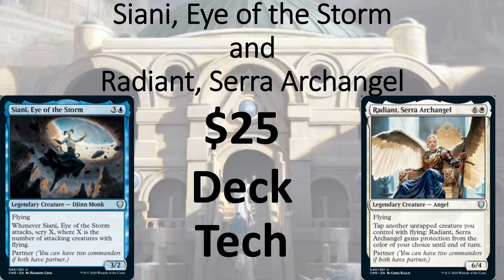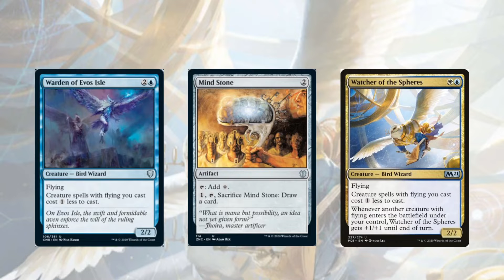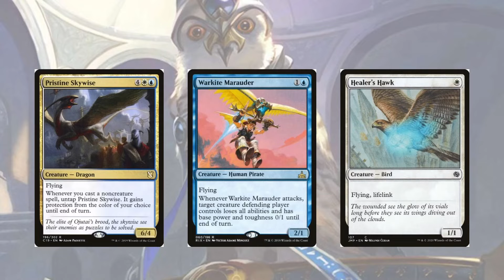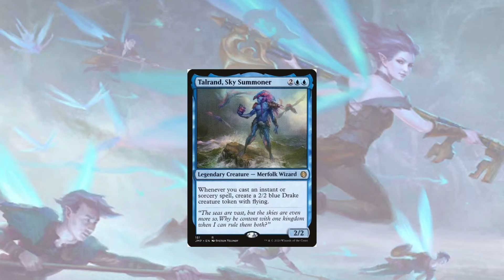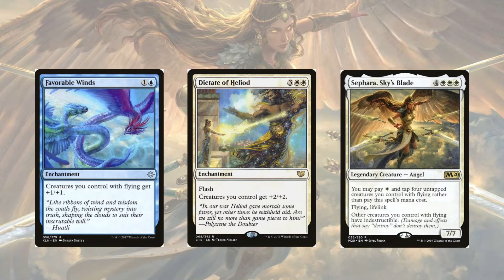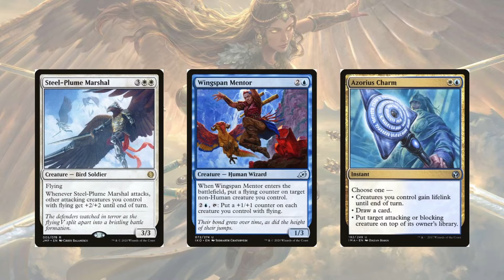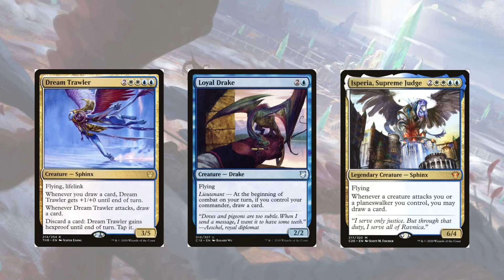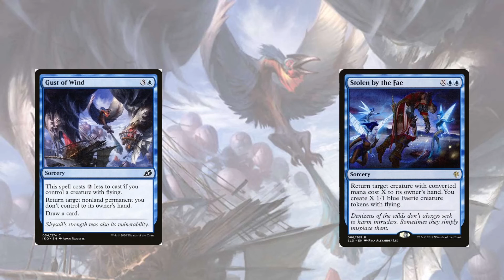Siani, Eye of the Storm and Radiant, Serra Archangel $25 EDH Deck Tech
An EDH Deck Tech with Siani and Radiant as your commanders that is based on flying creatures.